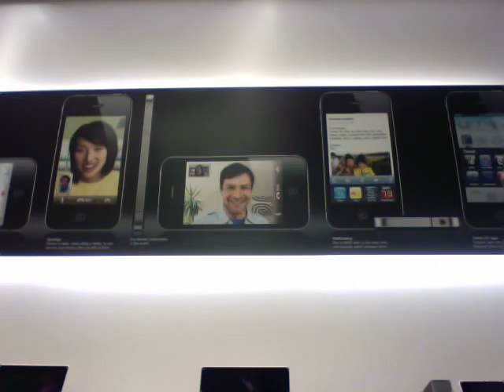Watch this a 100 times and still laugh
hilariously funny